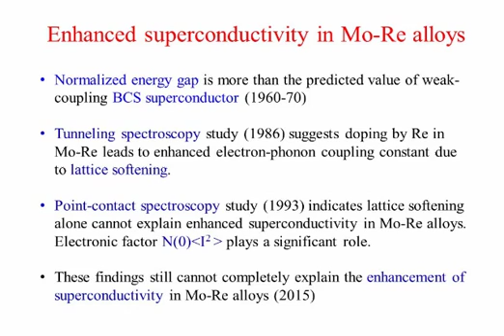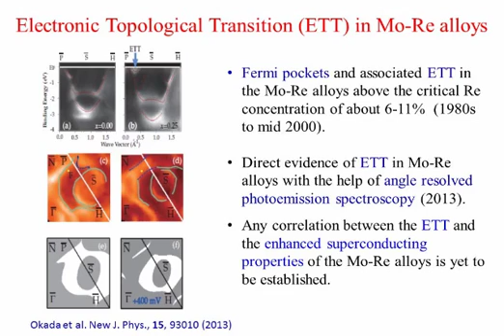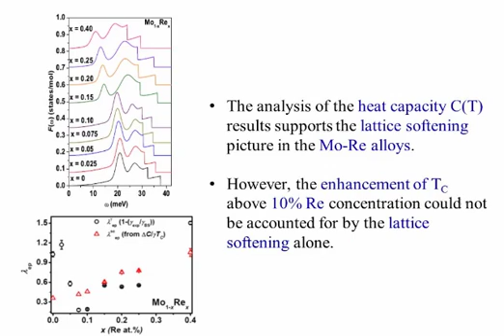Strong electron–phonon coupling and multiband effects in the superconducting β phase Mo1−x Rex alloy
Video abstract for the article ‘Strong electron–phonon coupling and multiband effects in the superconducting β-phase Mo1−x Rex alloys‘ by Shyam Sundar, L S Sharath Chandra, M K Chattopadhyay, Sudhir K Pandey, D Venkateshwarlu, R Rawat, V Ganesan and S B Roy (Shyam Sundar et al 2015 New J. Phys. 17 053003).